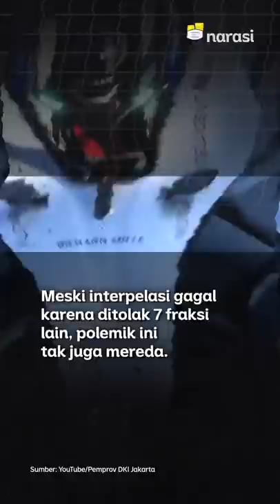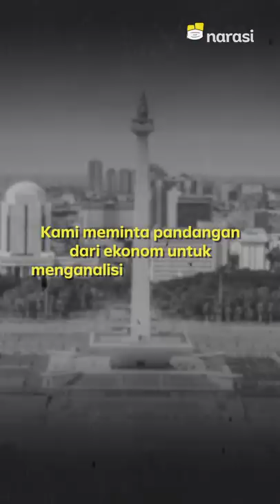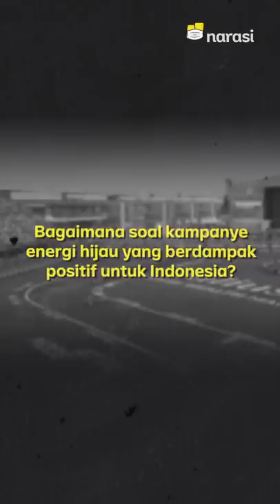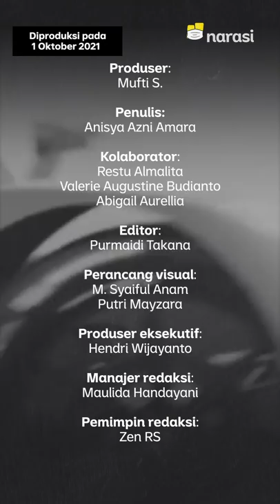Melihat Polemik Formula E dari Kacamata Ekonom: Bikin Untung atau Buntung? | Narasi Newsroom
Pemerintah provinsi DKI Jakarta ngotot tetap melanjutkan penyelenggaraan Formula E karena dinilai bisa jadi pemantik kebangkitan ekonomi di Ibu Kota dan reputasi Indonesia. ⁣

Tapi rencana itu ditolak oleh sejumlah politikus dari fraksi PDI Perjuangan dan fraksi PSI. Mereka beranggapan gelaran Formula E memiliki potensi merugikan keuangan daerah. Gelaran acara itu juga dianggap tak berempati terhadap warga terdampak COVID-19. ⁣

Pemprov DKI Jakarta bilang untung, fraksi PDI Perjuangan dan PSI bilang rugi. Jadi, gelaran Formula E ini bikin untung apa buntung? ⁣

(Narasi)